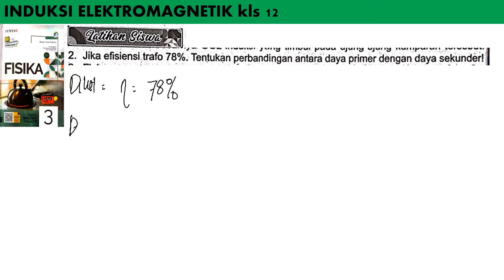LS INDUKSI ELEKTROMAGNETIK no 2 LKS TUNTAS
jika efisiensi trafo 78 % tentukan perbandingan antara daya primer dan daya sekunder adalah